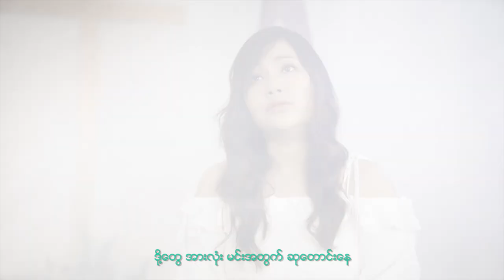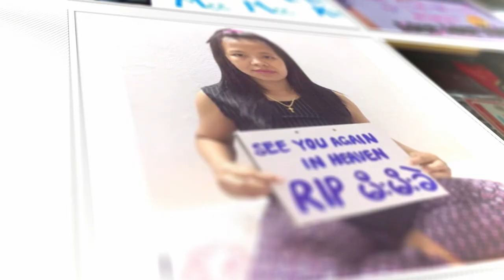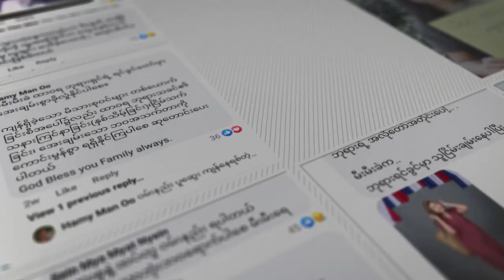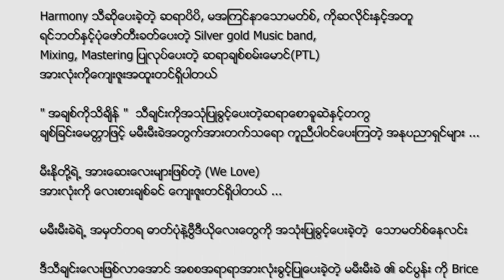See You Again In Heaven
Our Art